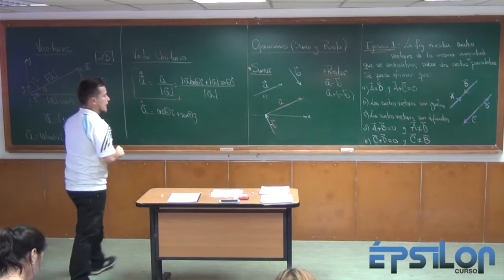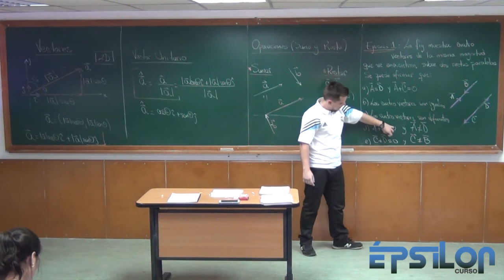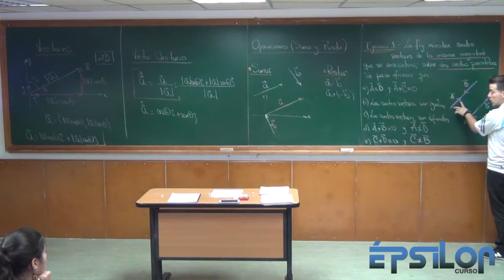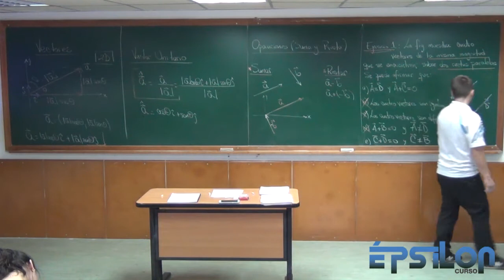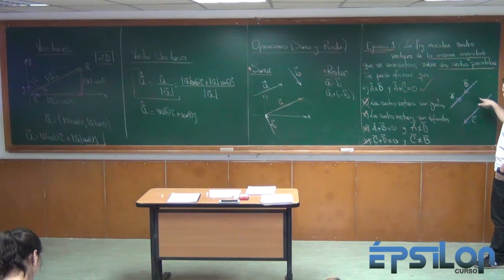Vectores (Ejercicio 1)